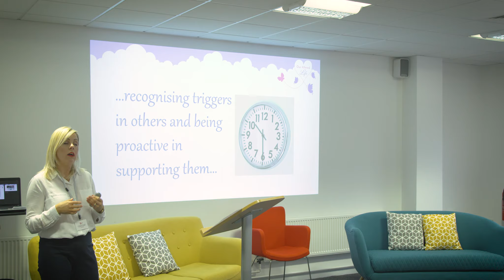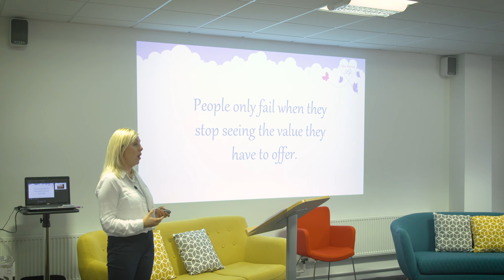Mental wellbeing in the workplace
My talk at the Staffordshire Chamber of Commerce on their 'Wellbeing' day